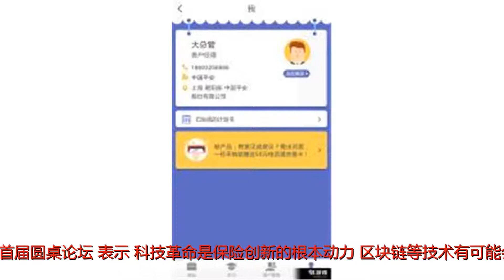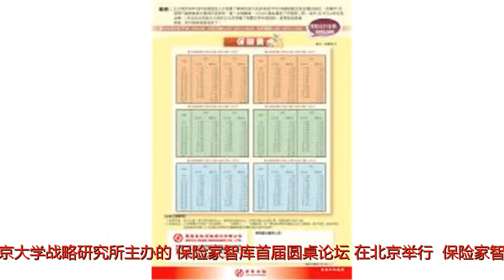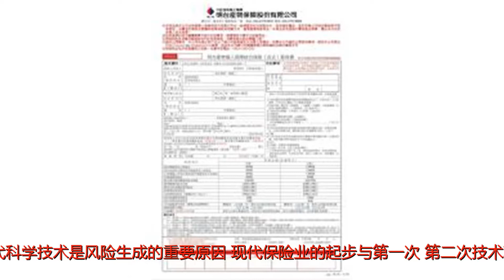保险家智库：区块链等技术或颠覆保险业运作体系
谢谢！中新网北京6月15日电数十位保险家智库顾问、专家15日在“保险家智库首届圆桌论坛”表示，科技革命是保险创新的根本动力，区块链等技术有可能会重新定义或者颠覆原来的保险业的运作体系。6月15日，由中国保险学会、中国保险报业股份有限公司、北京大学战略研究所主办的“保险家智库首届圆桌论坛”在北京举行。“保险家智库首届圆桌论坛”6月15日在北京召开。中新网记者李金磊摄原中国保监会副主席魏迎宁在致辞中指出，保险是一种市场化的风险转移机制、社会互助机制及有效应对各类灾害事故和突发事件、妥善安排人的生老病死的社会管理机制。保险机制的应用有其特定的先决条件，即风险的可保性。兼具风险管理、社会治理功能的保险业与“人类大同”有着天然的联系。中国管理科学学会原会长、中国科学院原党组副书记郭传杰认为，快速发展的当代科学技术是风险生成的重要原因，现代保险业的起步与第一次、第二次技术革命完全吻合。科技革命是保险创新的根本动力，区块链等技术有可能会重新定义或者颠覆原来的保险业的运作体系，同时，技术创新一定要跟制度创新密切结合。北京大学党委常务副书记于鸿君认为，保险家智库应该为全球贡献中国保险业的智慧和力量，培养大批具有国际视野的优秀人才。中国保险报业股份有限公司董事长赵健介绍，保险家智库定位于为保险业高质量发展提供智力支持。今后，保险家智库将进一步开展保险精英培训、组织扶贫慈善公益、举办保险扶贫高端论坛等相关活动，并将在9月22日-23日在北京筹备召开“首届保险家大会”。中国保险学会党委书记、会长姚庆海表示，保险家智库要以重塑保险业大爱、正义、责任的形象为己任，以提升保险人高知、高智、高质为目标，引导保险企业与营销精英以诚信为基石，以共享为主旨，强化保险从业者的专业、敬业精神。(完)